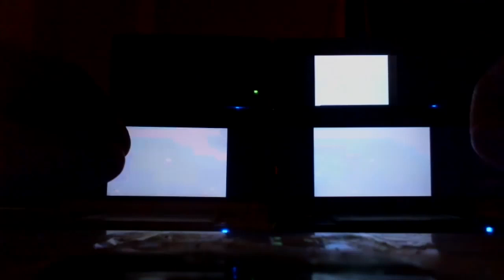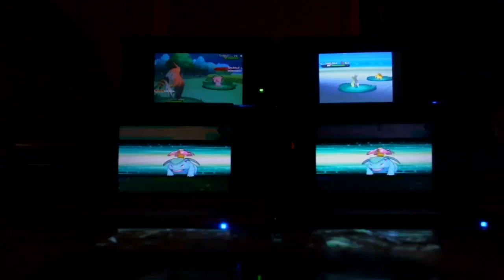[LIVE!!] Shiny Roselia in Horde Encounter in Pokémon Omega Ruby!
Music used is created by: Klubz Productions.